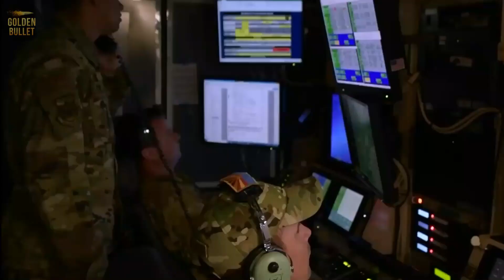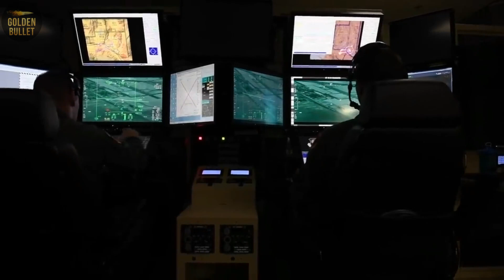How drones have become a threat to the whole world? Military drones 2023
In this video, we'll take a look at some of the most powerful military drones currently in use by different countries around the world. From the United States' Predator drone to China's CH5, we'll explore the capabilities and features of these advanced unmanned aerial vehicles. We'll also discuss their roles in modern warfare, including reconnaissance, surveillance, and precision strikes. Join us as we delve into the world of military drones and discover the technology behind these impressive machines.